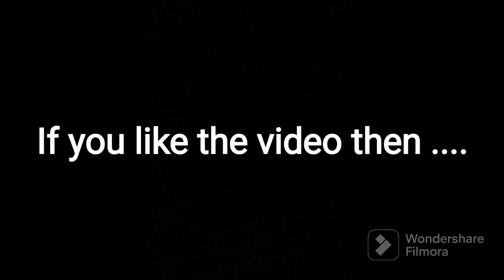How to make Heliconia flower 🌼 |Easy way|Simple|DIY|By Priyanshi Patel